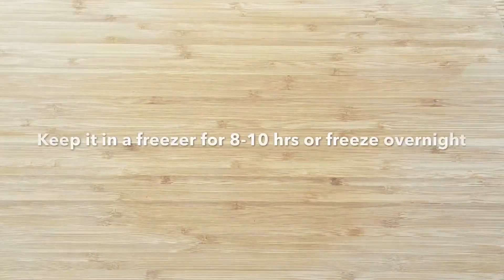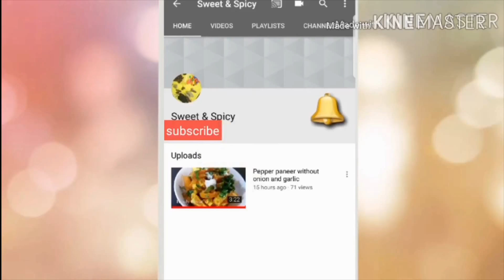3 Ingredients Mango Sorbet Recipe | Mango Sorbet without ice cream machine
3 Ingredients Mango Sorbet Recipe | Mango Sorbet without ice cream machine